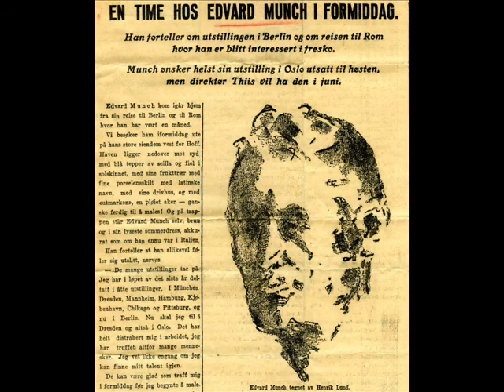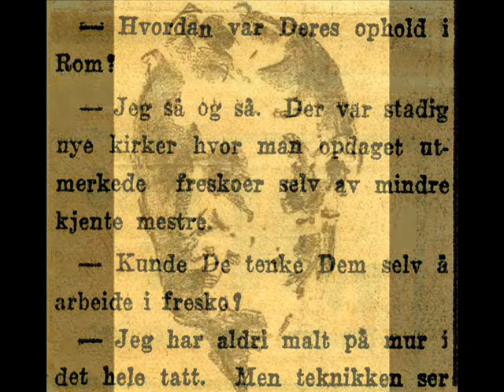Edvard Munchs reise til Roma i 1927. Ved P. A. Munchs grav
Det finnes et og annet norsk minnesmerke også utenfor landets grenser. Den 25 mai 1863 døde historikeren Peter Andreas Munch i Roma der han arbeidet på sitt hoveverk "Det norske Folks Historie". Han ble gravlagt på den ikke-katolske kirkegården i Roma.

I 1927 reiste Edvard Munch, etter utstillingssuksess i Berlin, videre til Italia og Roma.

I et postkort til sin søster Inger forteller han:

Adr. Hotel de Russie
    Via Bambino
    Rom

    Kjære Inger!
    Min adresse er
nu Hotel de Russie
-- Her er deili nu --
Jeg reiser i morgen
ud til Onkel P. A. s
grav -- Muli tar
jeg senere en trip til
Neapel -- Reiser så
hjem igjen -- Håber
I har det godt
Hilsen til begge

Din EM